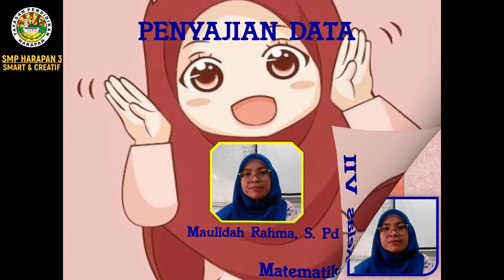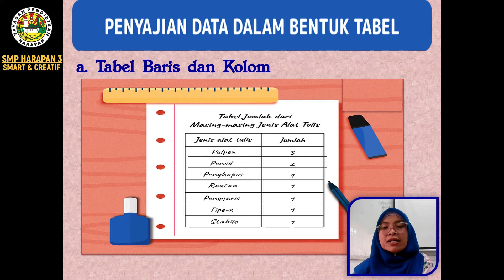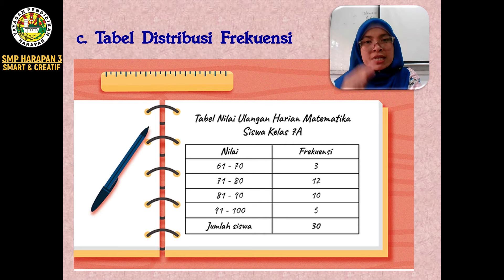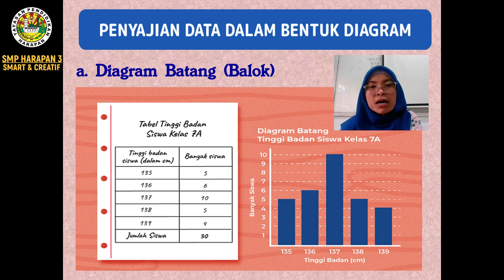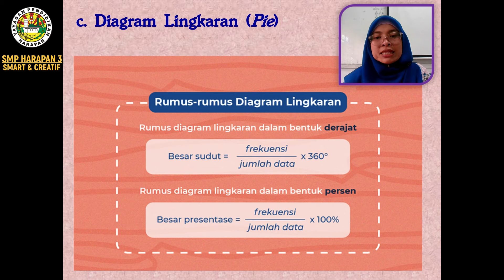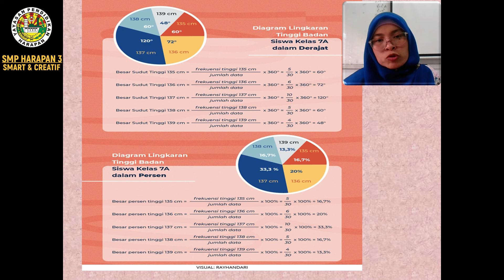MATEMATIKA KLS 7 PENYAJIAN DATA